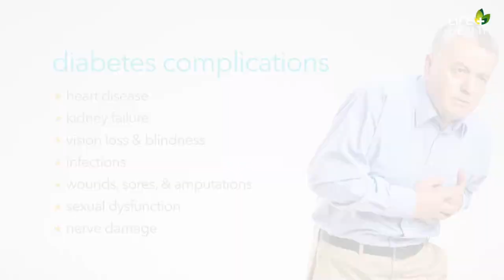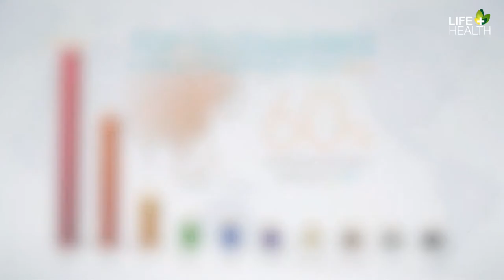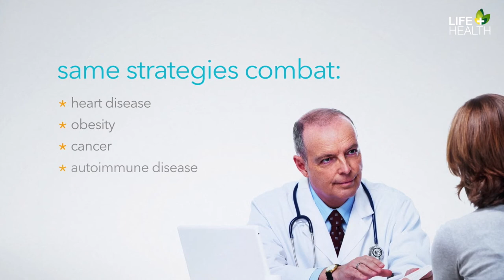Diabetes Undone Promo Video | About Diabetes Undone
Get the entire Diabetes Undone Program Kit that includes access to Dr. Youngberg's 40 videos produced specifically for the Diabetes Undone on-line and group based workshops. The kit also comes with a 96 page Diabetes Undone Workbook that accompanies the videos and walks you through 9 steps to transform your heath and the support you need to make it happen. Finally, the kit also gives you the new Diabetes Undone Edition of from Plant to Plate Cookbook.